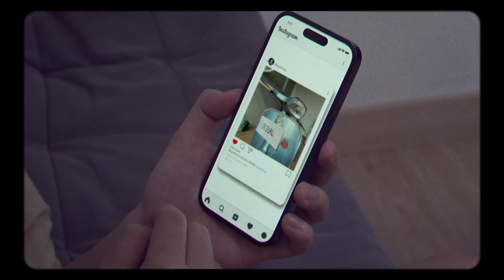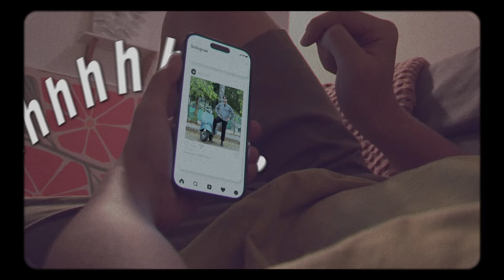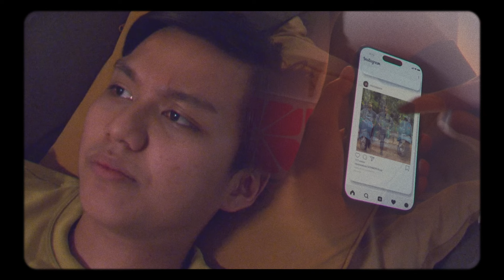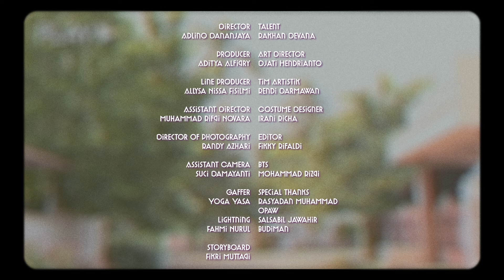Seketika - Kinarya Mondo Gascaro dan Katon Bagaskara (Official Music Video)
Seketika - Kinarya Mondo Gascaro dan Katon Bagaskara
Written by: Katon Bagaskara
Music Producer : Mondo Gascaro
All Vocals, Keyboard, Synth:
Mondo Gascaro

Drums: Afinniar Mutsrin
Percussion: Dick Pertinho
All Guitar: Lafa Pratomo
Electric Bass: Odi Purba

Recorded at Als Music Studio dan Ruang Waktu Music

Engineered by:
Wendi Arintyo and Lafa Pratomo

Editing by:
Wendi Arintyo

Mixed by:
Dimas Martokosoemo

Mastered by:
Kelana Halim

Graphic Designer:
Sahid Permana

Motion Graphic:
Dieke yunas

Mix Prep: Rocky Sophian
Mixing : Dimas Pradipta at Sum It! Studio
Mastering : Kelana Halim

Rentang Asmara - Kinarya Mondo Gascaro dan Katon Bagaskara (Official Visualizer)
MASSAL

Director: Adlino Dananjaya
Talent: Rakhan Devana
Producer: Aditya Alfiqry
Art Director: Djati Hendrianto
Line Producer: Allysa Nissa Fisilmi
Tim Artistik: Rendi Darmawan
Assistant Director: Muhammad Rifqi Novara
Costume Designer: Irani Richa
Director of Photography: Randy Azhari
Editor: Fikky Rifaldi
Assistant Camera: Suci Damayanti
BTS: Mohammad Rizqi
Gaffer: Yoga Yasa
Lighting: Fahmi Nurul
Storyboard: Fikri Muttaqi

Special thanks to:
Rasyadan Muhammad
Opaw
Salsabil Jawahir
Budiman